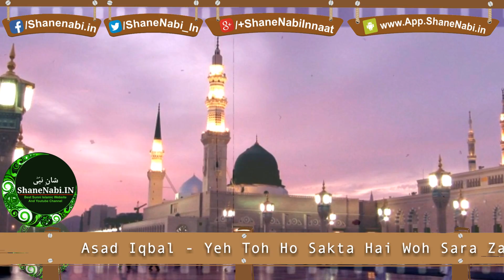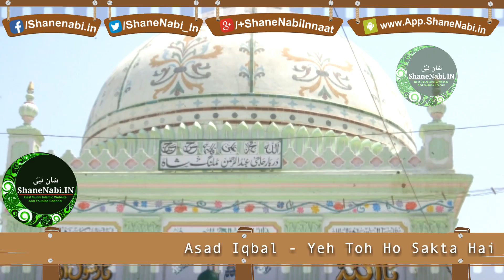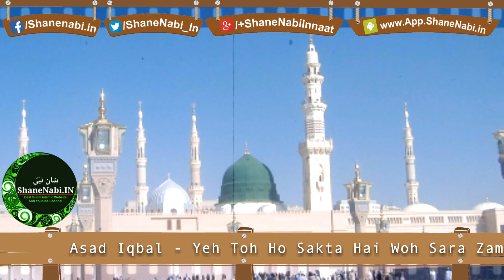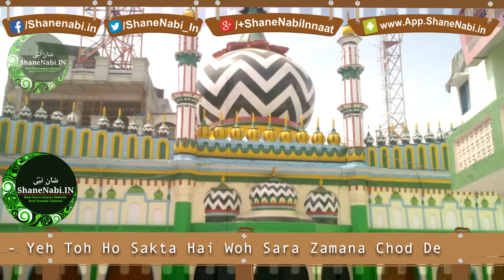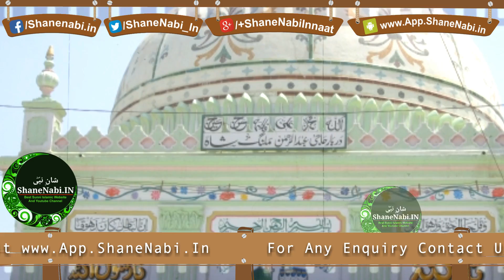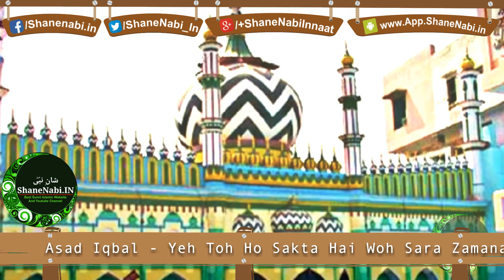Asad Iqbal New Naat 2017 | Yeh Toh Hosakta Hai Woh Sara Zamana Chod De | ShaneNabi.In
📞 Mobile Number ( +91 ) For Full Number Download Our Android " Naat Ka Guldasta " From Play Store